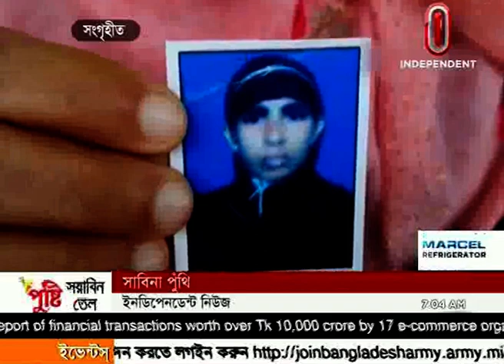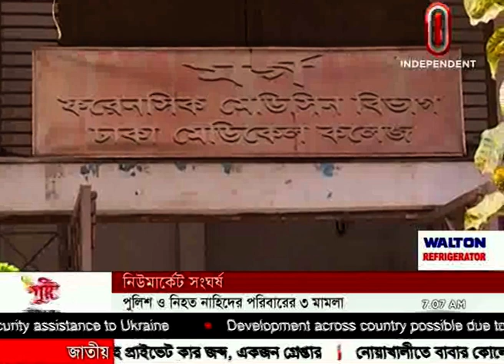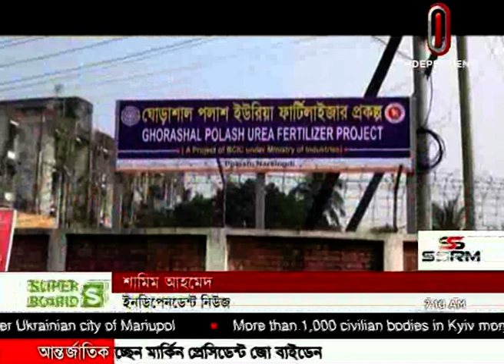News AT 7 AM || সকাল ৭টার খবর || [22 April 2022]